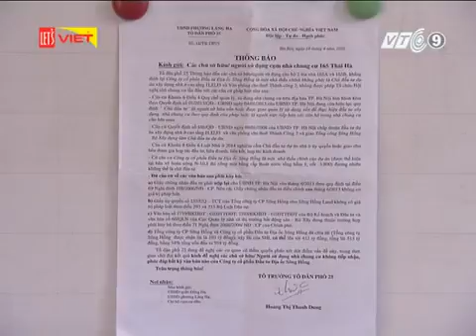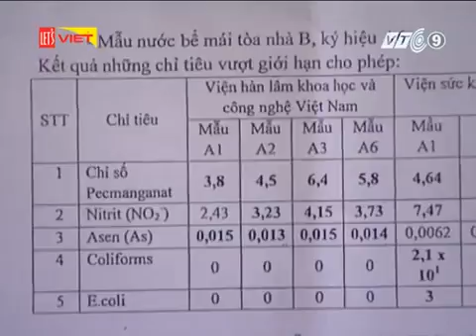Phóng sự thực tế 2016 Tập 13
"Phóng sự thực tế" cung cấp cho người xem một cái nhìn cận cảnh và toàn cảnh về sự việc diễn ra trong xã hội. Thông qua những phản ánh cụ thể, sinh động tình hình một vấn đề, một sự việc nào đó đang là vấn đề thời sự mang tính bức xúc với tinh thần xây dựng. Phóng sự thực tế phơi bày những vấn đề tồn tại các mặt trái nhức nhối của xã hội, giúp cơ quan chức năng nắm thông tin và giải quyết. Bên cạnh đó, cũng hướng khán giả đến với những điều tốt đẹp, giới thiệu những tấm gương người tốt việc tốt, những mô hình làm ăn hiệu quả.